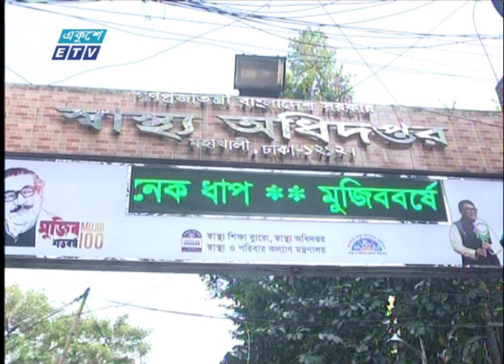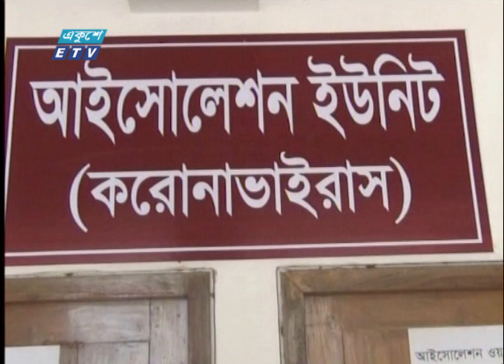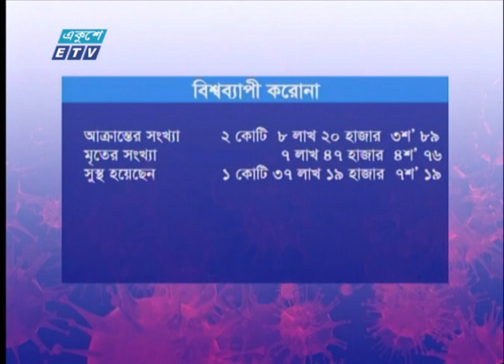Special Bulletin Corona Virus || করোনা আপডেট || 04 PM || 13 August 2020 || ETV News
সময়: করোনা আপডেট || 04 PM || 13 August 2020

২০০০ সালের ১৪ই এপ্রিল এটি সম্প্রচার কার্যক্রম শুরু করে। টিভি চ্যানেলটির খবরে নতুনত্ব ও অভিনবত্ব থাকার কারণে দর্শকদের কাছে বিপুল জনপ্রিয়তা লাভ করে। দেশ বিদেশের সর্বশেষ খবর, নাটক, সিনেমা, ডকুমেন্টারিসহ নানা খবর ও বিনোদনমূলক অনুষ্ঠান প্রচারিত হয় একুশে টেলিভিশনে।